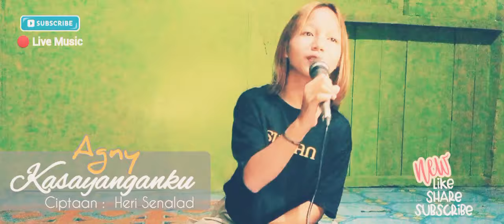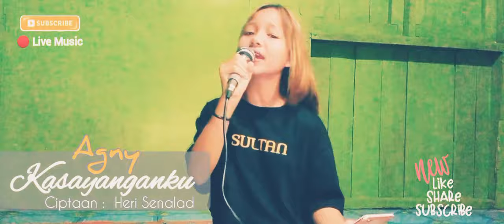(Lagu Murut Terbaru) Kasayanganku - Agny (Best Murut Song) 🔴 Live Music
Lagu KASAYANGANKU Adalah salah satu karya Ciptaan Heri Senalad, yang Dinyanyikan Oleh Penyanyi Cilik Yang Sangat Berbakat (Agny), di iringi lagsung oleh Bapaknya (Ploren).

lirik :

Aka sinalu ku nasidanganan to.
Suku suku ra pasimpungan to

Aka sinalu ku batang inan soro sayang
okou yak katangan

Asuang pana mambulok
Nakito ku ra buoy hitili
Okou yak...heri kasayangan ku.

Aka aringo ku poyo ra rimbay mu
Matong no lango ku riun.